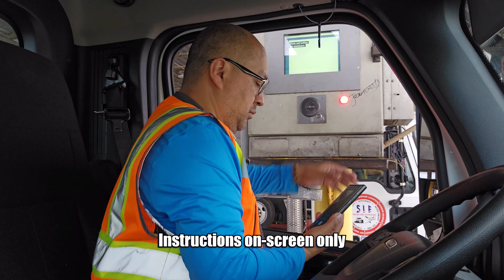How to drive in PCT port for first timers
Training videos for new truck drivers, moving shipping containers at the Ports of Los Angeles County. Dashboard camera.  April 2024.